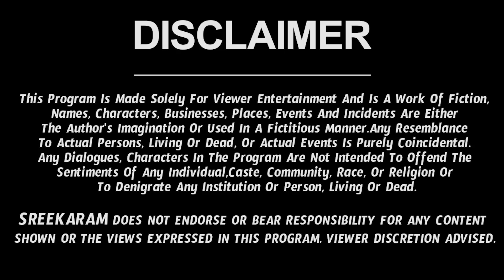Vrischika Rashi Vaara Phalalu 2022 | Vrischika Rasi Weekly Phalalu | 24 July 2022 - 30 July 2022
Watch Vrischika Rashi Weekly Horoscope | Vrischika Rasi July 2022 Telugu | Vrischika Rasi July Month 2022.

Here is Vrischika Rashi July 2022 Telugu | July 2022 Vrischika Rashi Phalalu | July Vrischika Rashi 2022